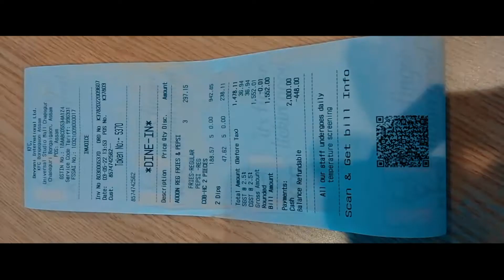KFC, Bongaigaon || Chapaguri Road || Assam